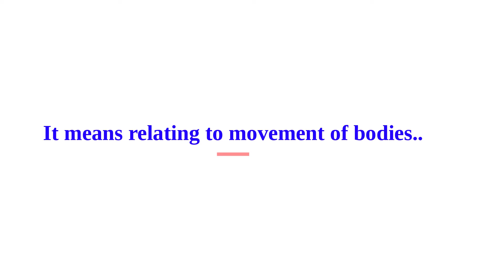Unveiling the Secrets of Ancient Words: Episode 10 - Kenesis -Greek/Latin-5thgrade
This video will tell you about the root word Kenesis along with its derivations. More Greek & Latin Tutorials are on the way along with many other tutorials.